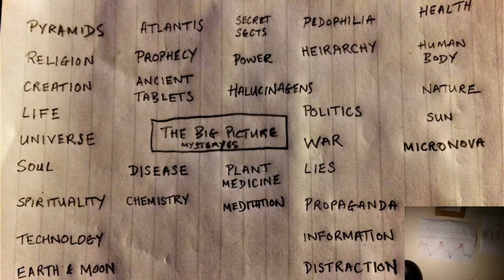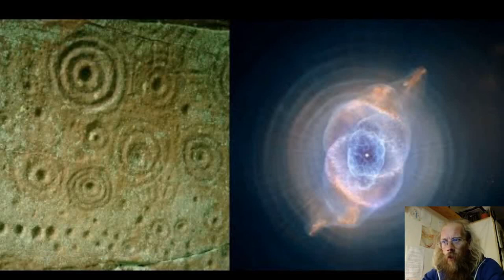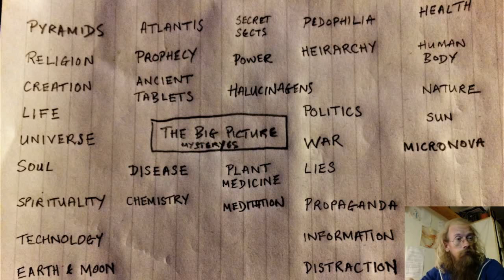Micro-Nova - The Missing Piece from the Big Picture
The Information is Finally Here!

Every 11,000 years the Sun does something spectacular, it does a Micronova!